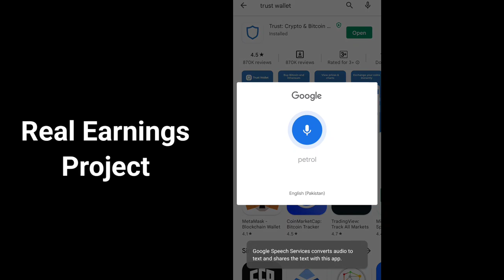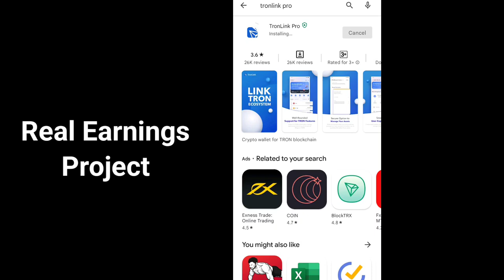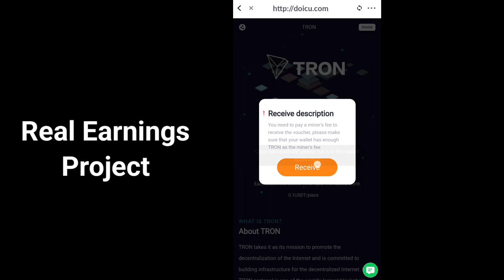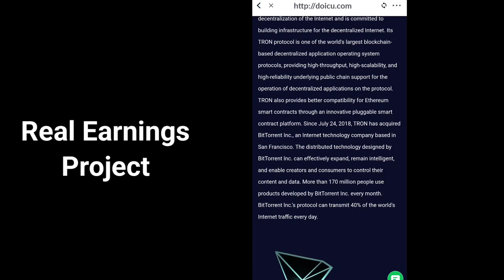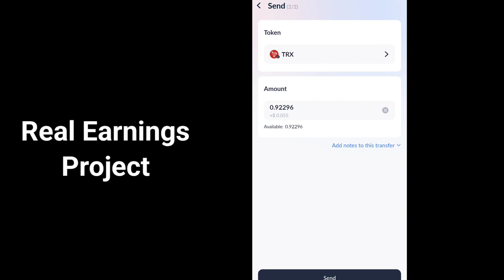Doicu Review || Withdraw Doicu | New Best Earning Platform || Make Money Online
. The main purpose of liquidity mining is to acquire users and traffic and increase the liquidity of tokens.
Those involved in mining provide liquidity and bring heat to the market. They use USDT to support TRON for
trading and mining every day, and they also get rewards from the TRON TRON chain.
2. You can participate if you have USDT in your wallet. The daily interest rules are as follows:
10—2999USDT 2.5% per day
3000—49999USDT 3% per day
50000—99999USDT 4%/per day
100000—499999USDT 5% per day
500000—99999999USDT 6% per day
3. No need to transfer currency, you can participate if you have USDT in your wallet, "0 investment" and "0"
risk